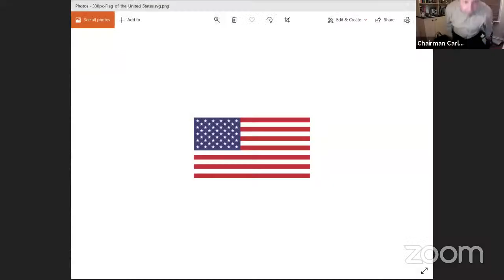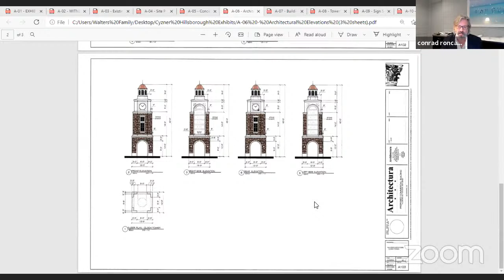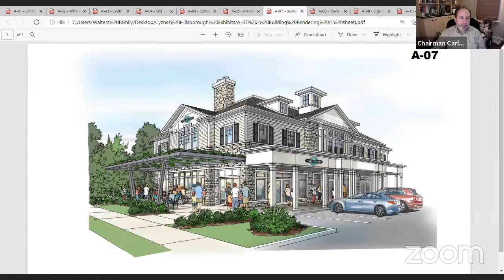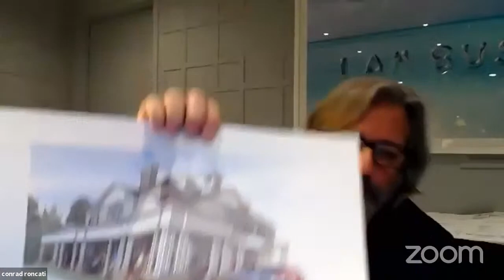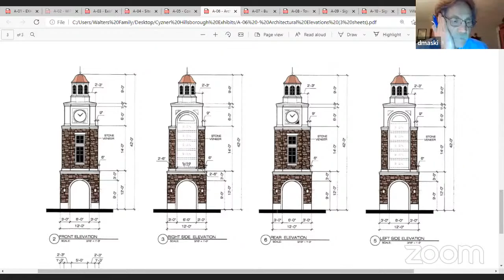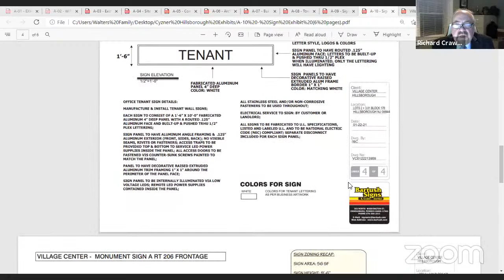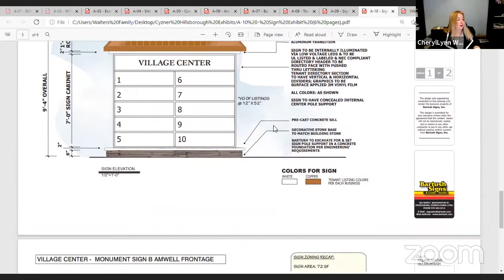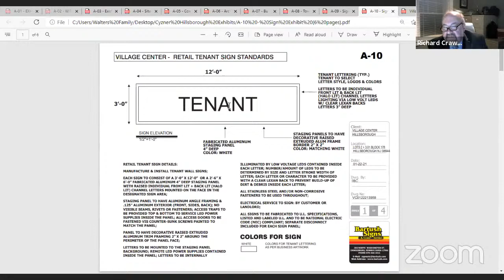2021 January 28 Planning Board Meeting, 7:30 PM